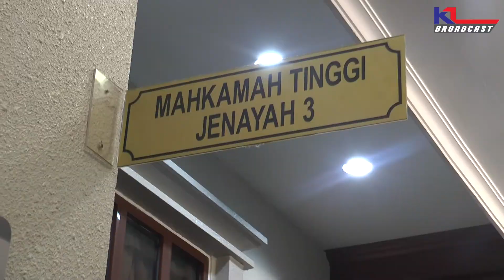"Wallahi, Saya Tidak Tahu Wang RM42 Juta Itu" -Najib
Datuk Seri Mohd Najib Tun Razak melafazkan sumpah laknat dihadapan Hakim Mohd Nazlan Mohd Ghazali ketika diberi peluang bercakap selepas penghujahan mitigasi pendakwaan dan pembelaan.